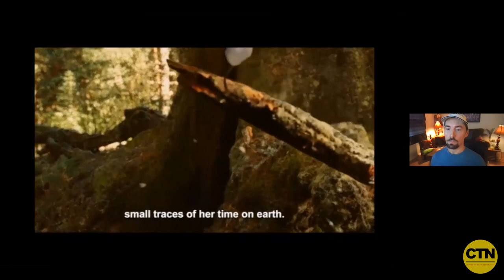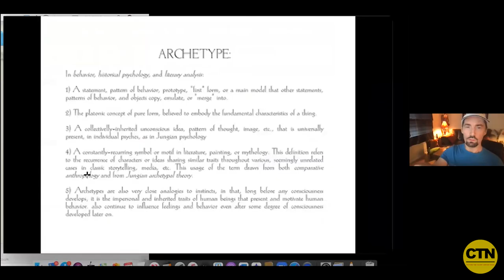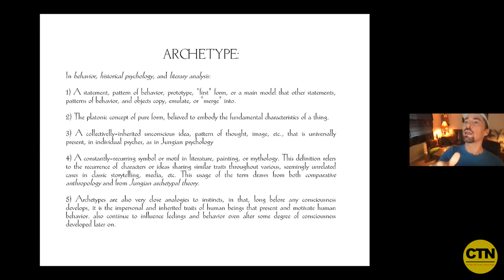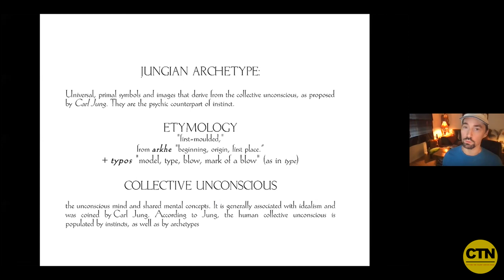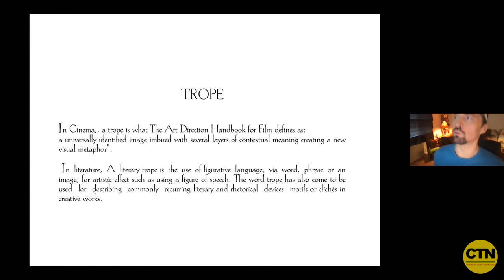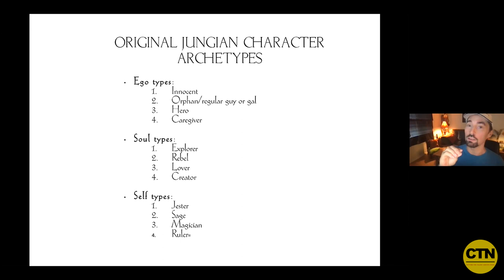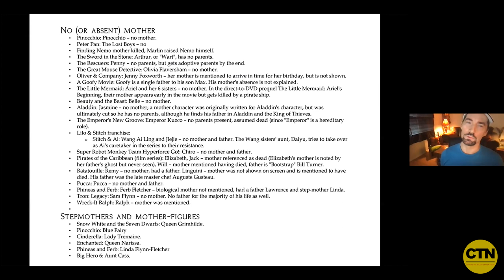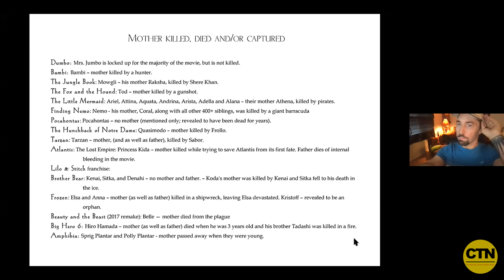Myth & Archetype in Modern Storytelling | Story & Image with Dominick Domingo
In this lecture, visual aids will tie a thread from oral storytelling tradition through the advent of literature, from mythology through the Greek Tragedies and Shakespeare to the latest effects-driven blockbuster.

The lecture will illuminate the gamut from persistent (character, e.g.) archetypes, tropes and forms to stereotype and cliché in various storytelling formats and genres.